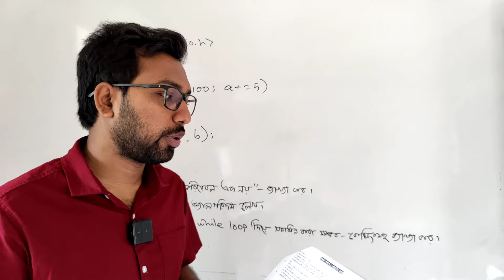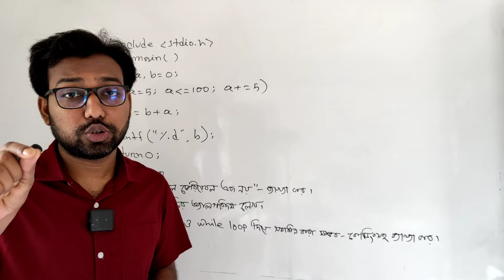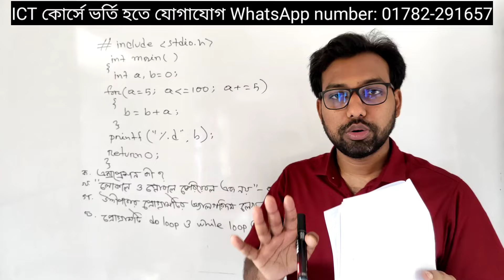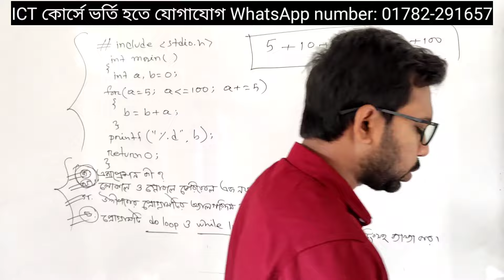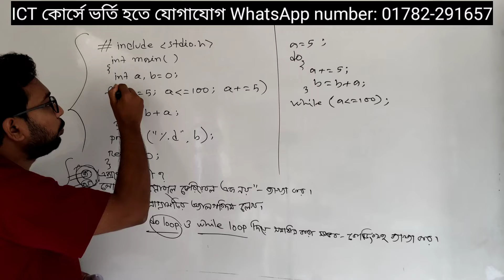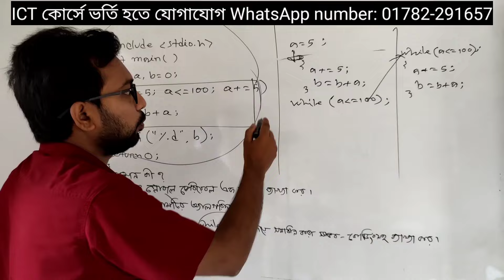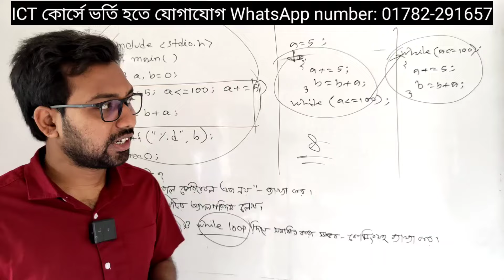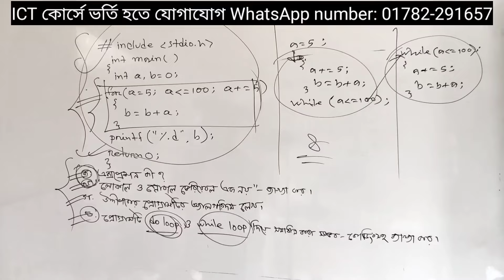HSC পরীক্ষার্থীদের জন্য চূড়ান্ত শর্ট সাজেশন থেকে সৃজনশীল প্রাকটিস || ict suggestions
ICT নিয়ে ভয়ে থাকলে দ্রুত আমার কোর্সে ভর্তি হয়ে যাও ইনশাআল্লাহ আইসিটিতে কোন সমস্যা থাকবে না এবং সর্বোচ্চ নম্বর পাবে।

কোর্সে ভর্তি হওয়ার সাথে সাথে সাজেশন ও পুরো বইয়ের বেসিক ক্লাস রেকর্ড আকারে দেওয়া হবে এরপর রেগুলার ধারাবাহিক ভাবে বোর্ড পরীক্ষার আগ রাত পর্যন্ত সৃজনশীল প্রশ্ন ও বহুনির্বাচনি প্রশ্নোত্তর প্রাকটিস করানো হবে।

কোর্সে ভর্তি হতে যোগাযোগ
Shahabuddin sir

এই ভিডিওতে উচ্চ মাধ্যমিক আইসিটি বইয়ের পঞ্চম অধ্যায় প্রোগ্রামিং ভাষার সৃজনশীল প্রশ্ন প্রাকটিস করানো হয়েছে। এই প্রশ্নটি ২০২৪ সালের পরীক্ষার্থীদের জন্য চূড়ান্ত শর্ট সাজেশনে দেওয়া হয়েছে। এই সাজেশনটি কোর্সে ভর্তি হলে পেয়ে যাবে এবং লাইভ ক্লাসে প্রাকটিস করানো হবে।